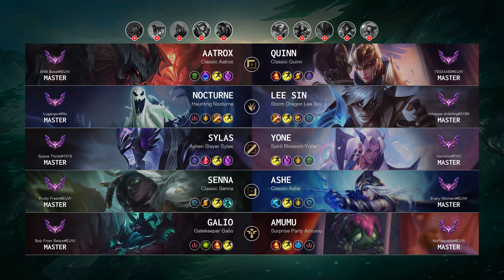Ashe ADC vs Senna - EUW Master Patch 14.7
Ashe ADC played by "Every Moment@EUW", EUWMaster 439 LP

- Skin: Classic Ashe
- Primary Rune: Lethal Tempo

Timeline:
00:00 Ban & Pick
00:15 Runes & Abilities
00:31 Team FIGHT
00:59 Gameplay
01:44 Team FIGHT
02:12 Gameplay
04:02 Team FIGHT
04:31 Get a SOLO KILL
05:00 Team FIGHT
05:28 Gameplay
06:30 Get a Double Kill
07:08 Team FIGHT
07:43 Gameplay
08:28 Team FIGHT
09:04 Gameplay
09:56 Get a SOLO KILL
10:24 Gameplay
12:35 Team FIGHT
13:03 Gameplay
15:26 Take down The Turret
15:54 Gameplay
16:16 Get a Triple Kill
16:51 Gameplay
17:45 Team FIGHT
18:13 Gameplay
18:36 Team FIGHT
19:26 Gameplay
21:08 Team FIGHT
21:51 Gameplay
23:09 Get a Double Kill
23:31 Team FIGHT
23:51 Gameplay
25:15 Team FIGHT
25:31 Take down The Turret
25:48 Gameplay
26:27 Team FIGHT
27:25 Take down The Inhibitor
27:41 Gameplay
30:20 Team FIGHT
31:05 Take down The Turret
31:14 End credit